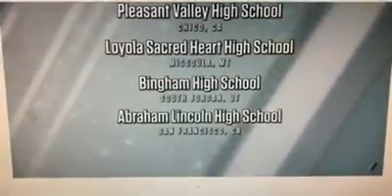Loyola wins national award for BEST SCHOOL TRADITION!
Varsity Brands hosted a national school spirit awards ceremony on May 14, 2017 in Orlando, FL.  This ceremony recognized outstanding schools across the country.  High schools were invited to submit an application to be recognized as one of America’s Best High Schools.
Mr. Troy Waters and the Loyola Sacred Heart Foundation applied for “The Best School Tradition Award” highlighting our longstanding tradition of painting and maintaining the Mount Jumbo “L”.
We are happy to announce that we WON and will be receiving a $10,000 check!